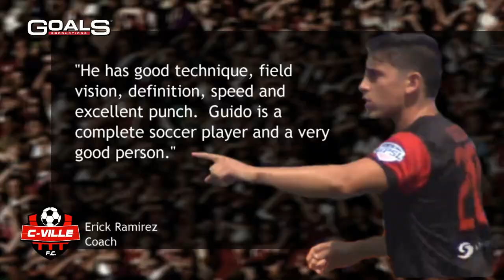Guido Greco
Introducing Argentina native and current C-Ville FC Midfielder/Forward Guido Greco.

GOALSProductions.com